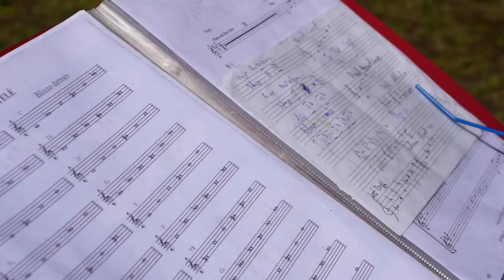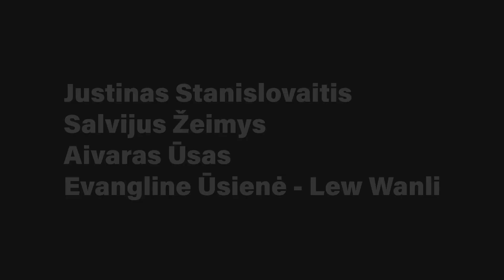Kultūra tavo kieme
Kultūra atvažiuoja į jūsų kiemus. Renginys organizuojamas tiesiog... Tavo kieme.Renginiai vyks vis kitame kieme, o akimirkas iš pirmojo renginio galite matyti čia.